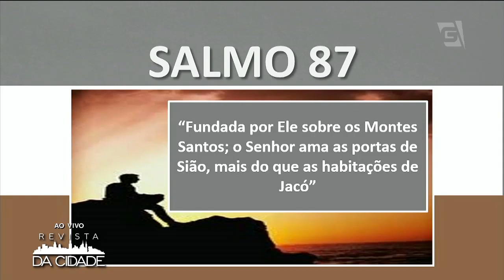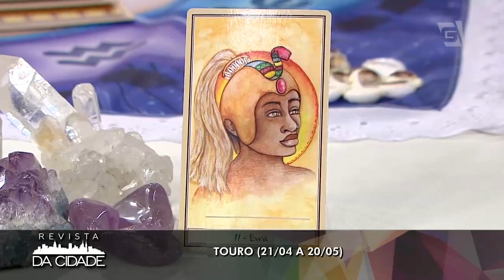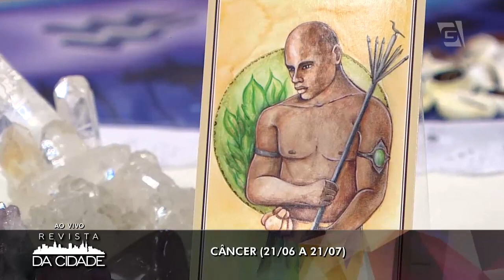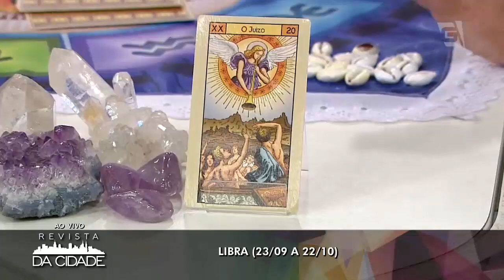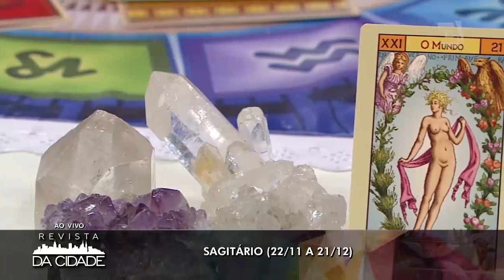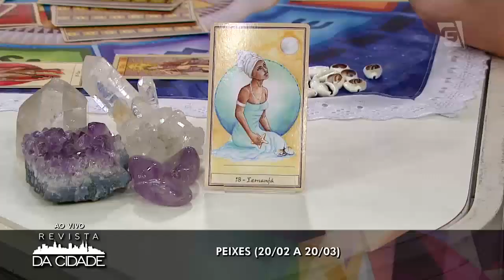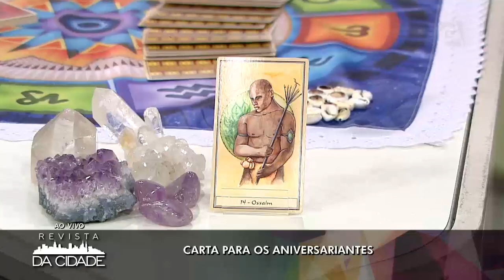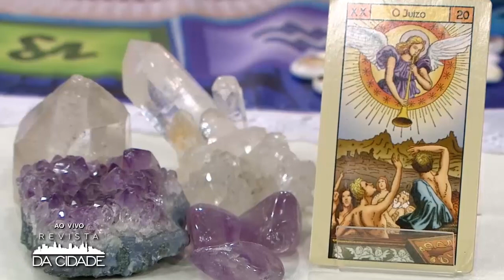Astral da Semana | Mensagem, Carta da Semana e Previsões dos Signos - Revista da Cidade (11/09/2017)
André Mantovanni traz mensagem, carta e números da semana, além de trazer as previsões dos signos e a carta dos aniversariantes da semana 10/09 à 16/09.